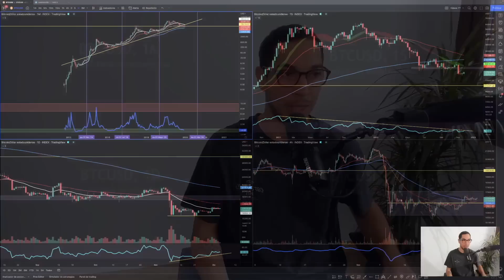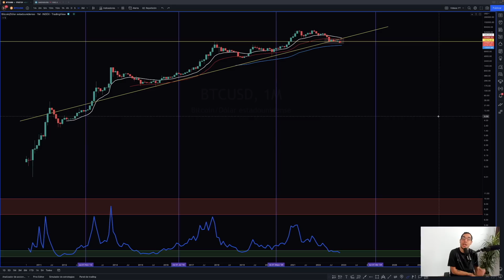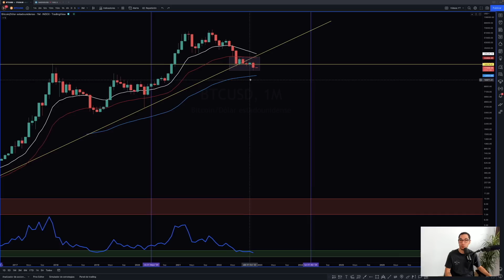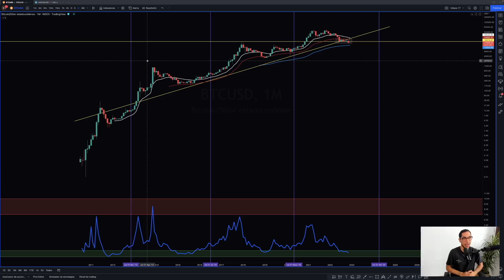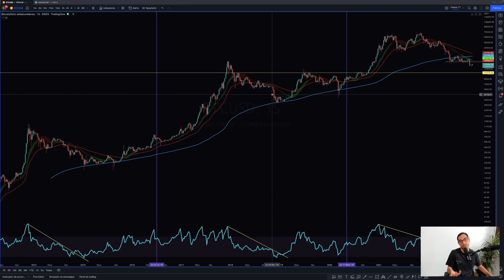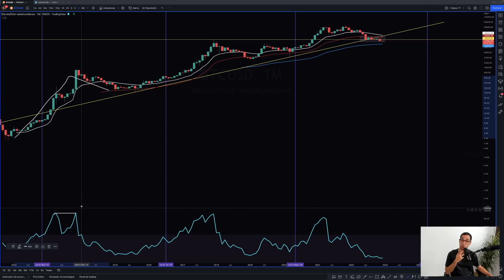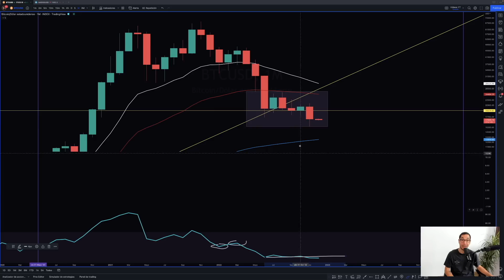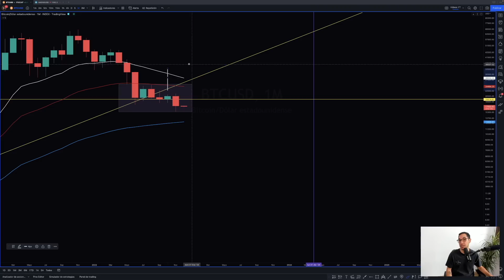Análisis Cierre Mensual Bitcoin... ¿Estamos Cerca?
¿Podemos hablar ya de un hipotético final de ciclo bajista en criptomonedas? Esto es lo que nos dice el análisis técnico y contextual de Bitcoin. Analizado desde una perspectiva de largo plazo y teniendo en cuenta aspectos importantes.

Pese a que la caída de Bitcoin ya dura más de un año y acumula un total de -75%, si analizamos Bitcoin hoy, y lo hacemos desde una perspectiva de largo plazo, podemos ver cómo realmente sacamos conclusiones claras. En este vídeo analizo técnicamente el gráfico mensual de Bitcoin, repaso anteriores mercados bajistas, comentamos detalles sobre este mercado bajista, analizamos el comportamiento ante las noticias negativas y utilizamos un indicador para hablar claramente sobre el final de ciclo en bitcoin.